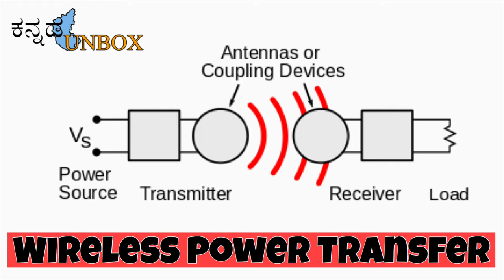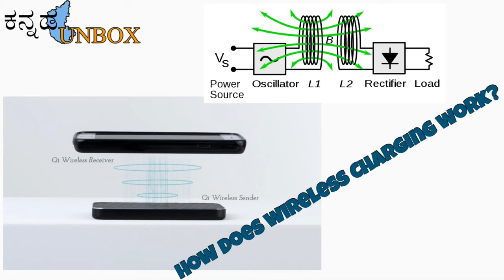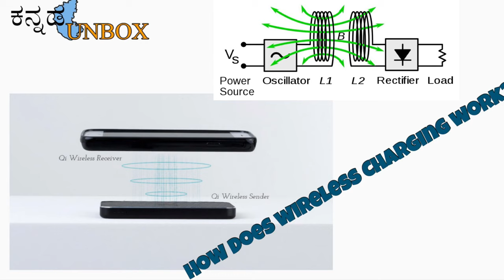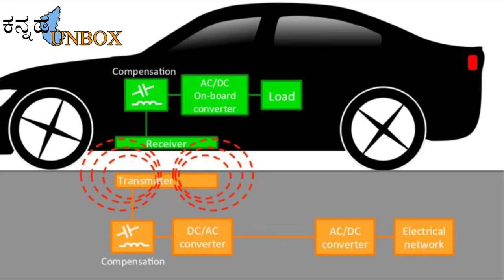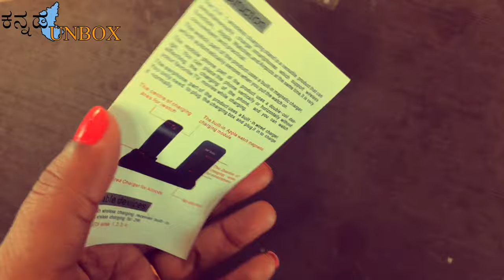WPT (Wireless Power Transfer) & 3 in 1 wireless charging stand kannada unbox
Kannada Unbox is a Kannada YouTube channel which give detail information and unboxing of various product in different segments.

Lets make unboxing interesting

You can buy from the below link.

Sprazy 10W 3-IN-1 FAST WIRELESS CHARGING DOCK FOR APPLE UM1006 for Apple iPhone/Watch/Airpod   - Unboxing & review by Gadget Guru Yatin Shah - MG VIP LOUNGE

-Gr8 product for Apple User.

Supports 2W for Apple Watch / 5W / 7.5W for Apple iPhones / 10W Fast Charging for others.
Twin Coil Universal Charging for all Phones*
Allows for Horizontal & Vertical Charging of Phones.
Supports Android & iOs Smartphones*
Foreign Objection Detection Indicator
Smart LED Indicators
Allows charging with Phone Cover on ( upto 3mm thickness)
Magnetic Charging for Apple Watch ( 2W)
8pin dock charging for Apple Airpods
Perfect for Apple 8/8Plus/X series ( 7.5W), Samsung ( 10W) Galaxy Note 8, S8, S8 Plus, S7, S7Edge, S9 / S9+ / S8 / S8+/ S7 / S7 edge / S6 edge+ and Note 5 and all other Qi enabled devices
0/3.0 Charger required for Fast Charging
In The Box : Wireless Charging Dock, Fast Charging Cable & Manual ( AC Adaptor Not Inluded)
1 Year Replacement Warranty anywhere in India

Wireless power transfer (WPT), wireless power transmission, wireless energy transmission (WET), or electromagnetic power transfer is the transmission of electrical energy without wires as a physical link. In a wireless power transmission system, a transmitter device, driven by electric power from a power source, generates a time-varying electromagnetic field, which transmits power across space to a receiver device, which extracts power from the field and supplies it to an electrical load. The technology of wireless power transmission can eliminate the use of the wires and batteries, thus increasing the mobility, convenience, and safety of an electronic device for all users. Wireless power transfer is useful to power electrical devices where interconnecting wires are inconvenient, hazardous, or are not possible.